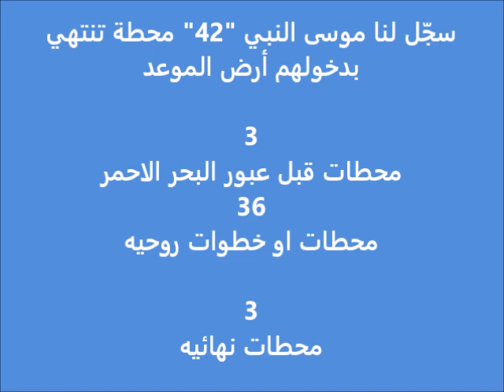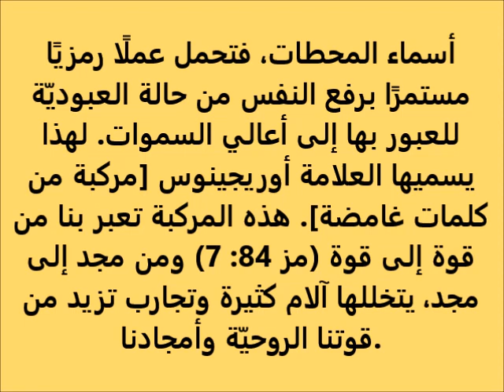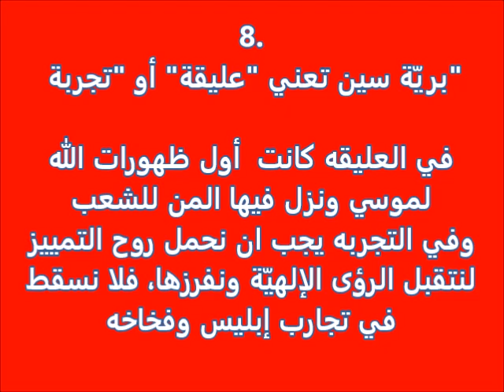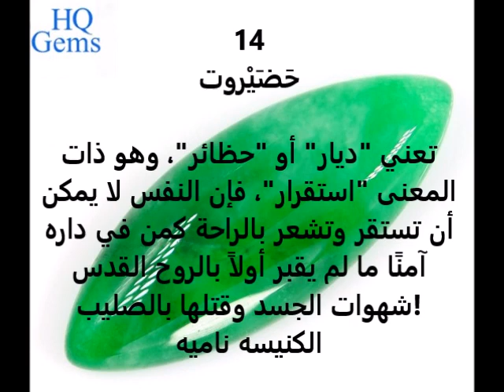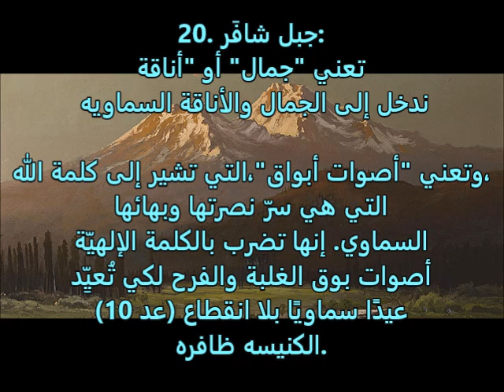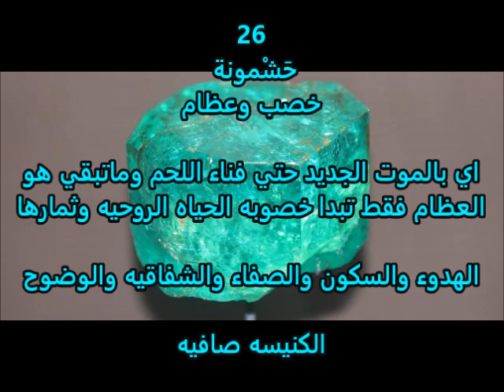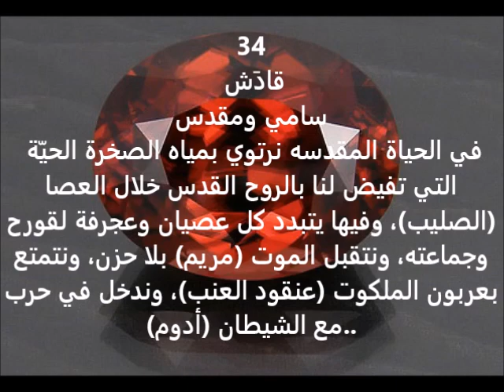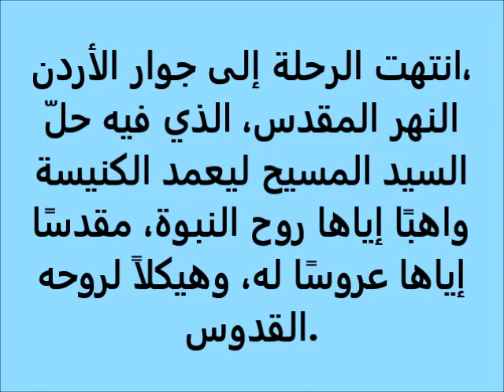انا شوفت المسيح كتير .. ج 5 .. البرية .. ثريا ** J'ai vu Jesus beaucoup .. Partie 5 .. Soraya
انا شوفت المسيح 5 مرات في حياتي الجزء الخامس .. البريه .. ثريا
وقالي .. احكي
الجزء الخامس .. البريه
  اية معني الخروج للبرية روحيا والمعني الروحي لرحلة الشعب مع موسي النبي روحيا وانا استفيد اية
في محطات محددة جدا تمثل الطريق الروحي ازاي
المحطة رقم 39 اسفة مسحت او اتنست
 عَيي عَباريم: "عَيي" كلمة موآبيّة تعني "خراب"، وهي على حدود أرض موآب الجنوبيّة، وهي نفسها عييم، ربما هي مخاي شرق ذات الرأس اي في التعبيير الروحي رأس الحية القديمة

يرى العلامة أوريجينوس أن "عَيي عَباريم" تعني "عمق العبور" أو "هوة العبور". فإننا إذ نقترب إلى نهاية الرحلة مع النفس والروح ندخل إلى الأعماق اولا نسحق رأس الحية القديمة ثم الي أحضان أبينا إبراهيم الذي يقول للأشرار "بيننا وبينكم هوة عظيمة" (لو 16: 26). في هذا   والي الحضن الأبوي تستريح النفس بعبورها الدائم إلى أعماق الحياة الأخرى العظيمة في اعماق جديدة